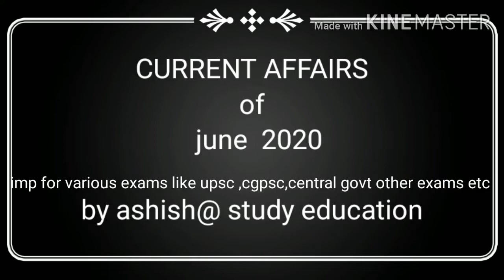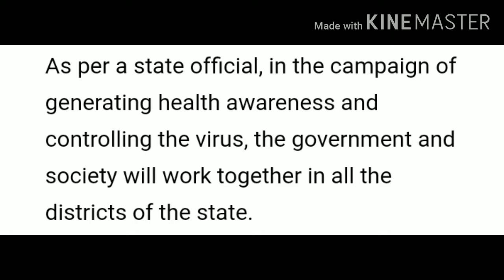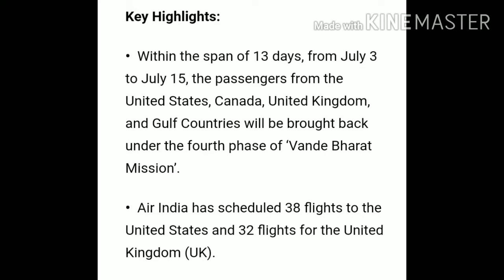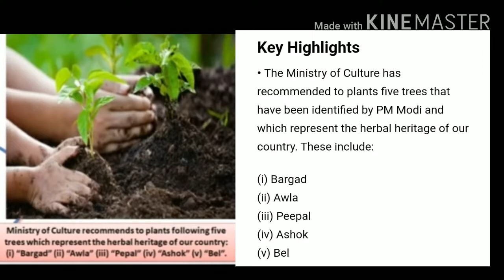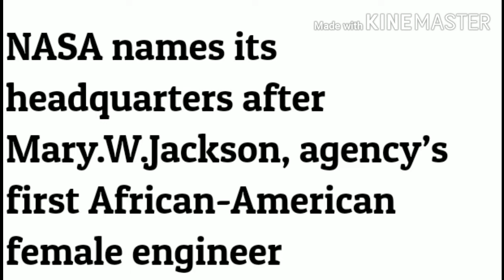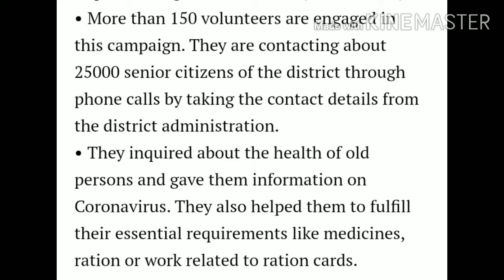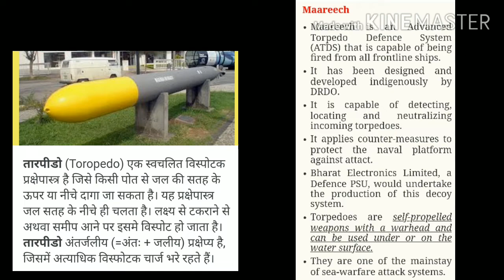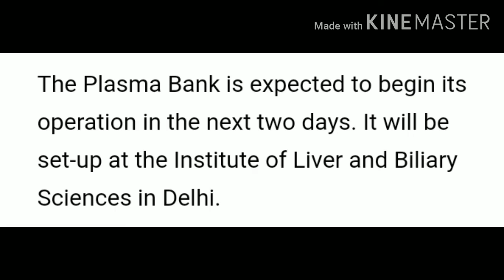Current affairs for upsc cgpscc vyapam banking railway etc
Current affairs upsc # cgpsc ssc kill corona sankalp parv vande bharat phase 4 mareech atds. Russian oil spill arctic ocean plasma bank#isro drdo etc